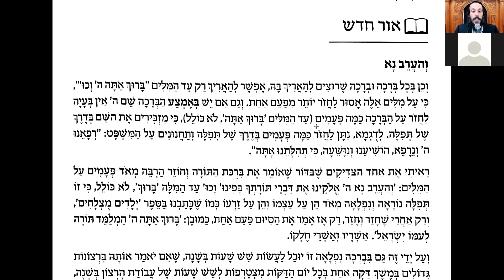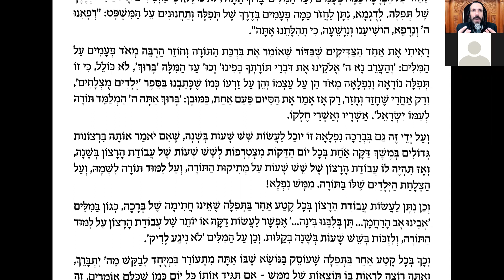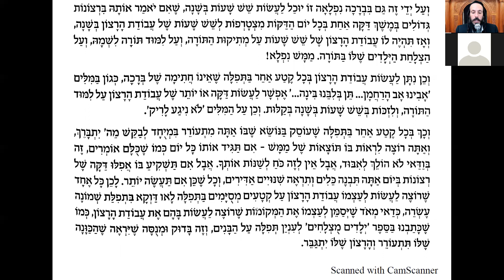H'ok Ha-Emouna- 10 Tamouz